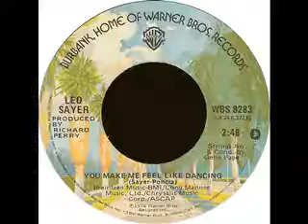Leo Sayer - You Make Me Feel Like Dancing - 1976 pop music video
"You Make Me Feel Like Dancing" is a song by the British singer Leo Sayer, taken from his 1976 album Endless Flight. The song reached number one on the U.S. Billboard Hot 100 chart,[3] making it his first number-one single in the United States, and reached number 2 on the UK Singles Chart.[4] Billboard ranked it as the No. 13 song of 1977. Songwriters Sayer and Vini Poncia won a Grammy Award for the song in 1978 in the category Best R&B Song.